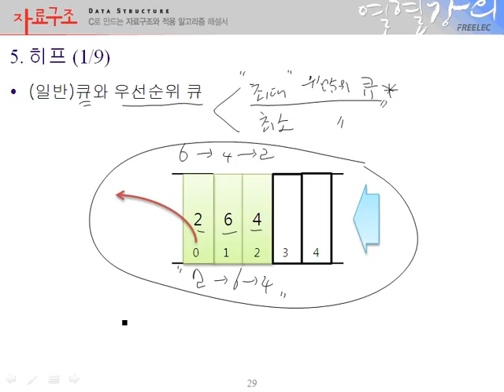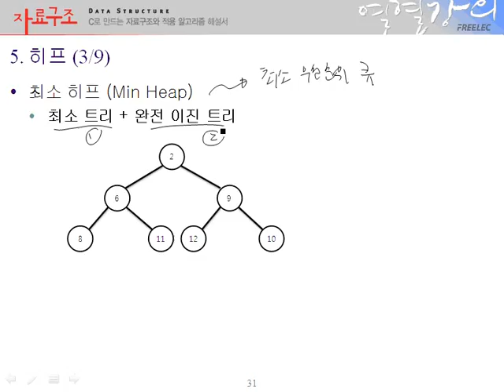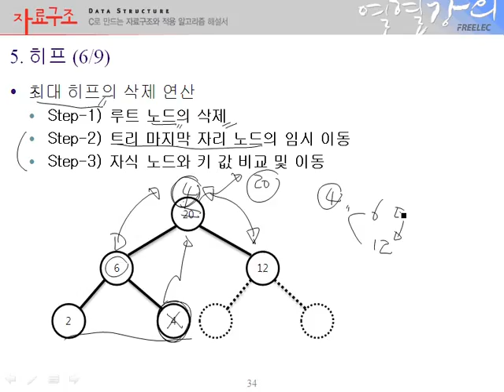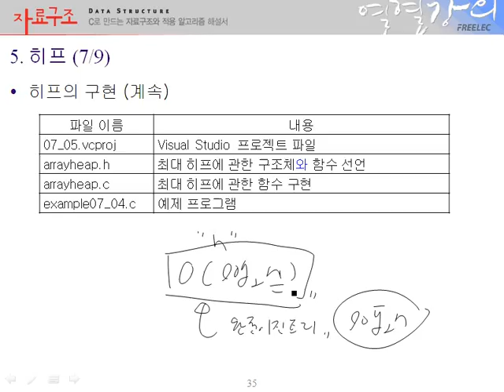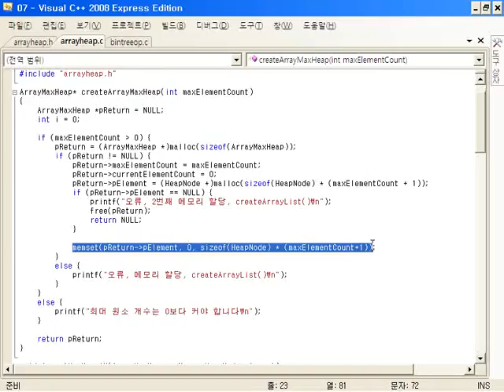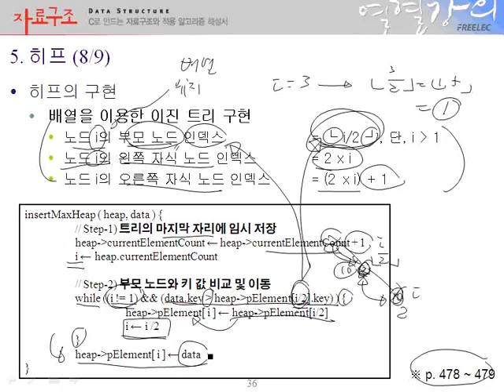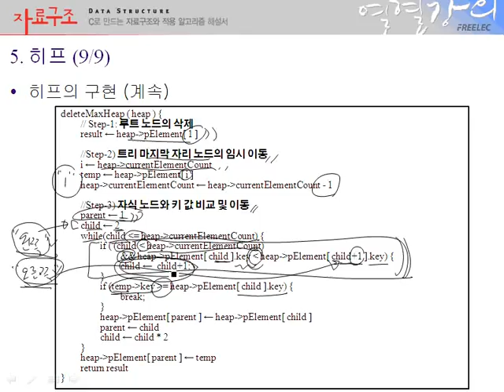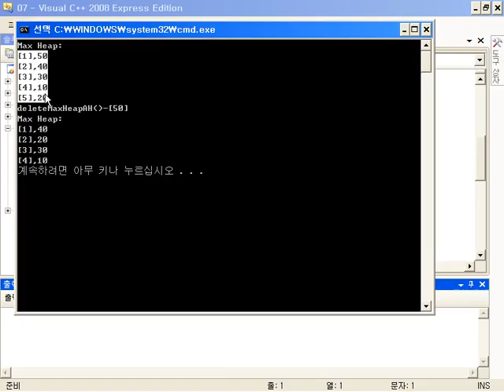[자료구조] #27 7장 - 히프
프리렉의 이상진 저자, [열혈강의] 자료구조 동영상 강의입니다.